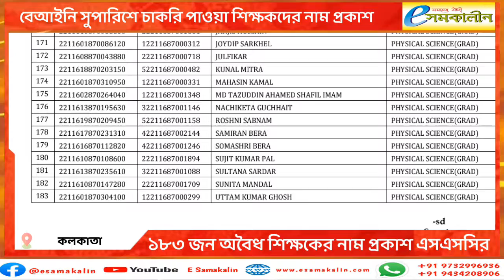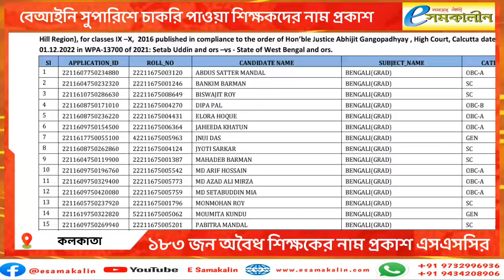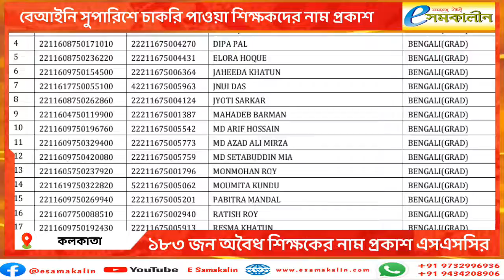বেআইনি সুপারিশে চাকরি পাওয়া শিক্ষকদের নাম প্রকাশ - Teachers who got jobs on illegal recommendations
বেআইনি সুপারিশে চাকরি পাওয়া শিক্ষকদের নাম প্রকাশ ‌

বেআইনিভাবে সুপারিশের মাধ্যমে চাকরি হওয়া শিক্ষকদের নামের তালিকা অবশেষে প্রকাশ করলো স্কুল সার্ভিস কমিশন। কলকাতা হাইকোর্টের নির্দেশে বৃহস্পতিবার এই তালিকা প্রকাশ করল এসএসসি। বৃহস্পতিবার সন্ধের পর এসএসসির ওয়েবসাইটে এই তালিকা প্রকাশ করা হয়েছে। এই তালিকায় ১৮৩ জনের নাম রয়েছে।
রাজ্যের শিক্ষক নিয়োগের ক্ষেত্রে ব্যাপক দুর্নীতি হয়েছে বলে কলকাতা হাইকোর্টে একাধিক মামলা চলছে। তারই পরিপ্রেক্ষিতে বিচারক অভিজিৎ গঙ্গোপাধ্যায় এব্যাপারে সিবিআই তদন্তের নির্দেশ দিয়েছিলেন। সেই নির্দেশের প্রেক্ষিতে নবম–দশমে প্রাথমিকভাবে ১৮৩ জন অযোগ্য চাকরিপ্রার্থী বেআইনিভাবে চাকরি পাওয়ার প্রমাণ পায় বলে দাবি করেছে সিবিআই।
সিবিআই এর পক্ষ থেকে এই সংক্রান্ত রিপোর্ট হাইকোর্টে জমা হওয়ার পর বিচারক এই অযোগ্য এবং বেআইনিভাবে পাওয়া চাকরি প্রার্থীদের নামের তালিকা স্কুল সার্ভিস কমিশনের ওয়েবসাইটে প্রকাশ করার নির্দেশ দিয়েছিলেন। তারই প্রেক্ষিতে আজ সেই ১৮৩ জনের রোল নম্বর, বিষয়, ক্যাটাগরি সহ নাম প্রকাশ করেছে এসএসসি।
উল্লেখ্য, ২০১৬ সালের নবম–দশম শ্রেণীতে শিক্ষক নিয়োগের যে ফল প্রকাশ করেছিল স্কুল সার্ভিস কমিশন, সেখানেই এই দুর্নীতি হয়েছে বলে অভিযোগ উঠেছে। সেই অভিযোগে উল্লেখ করা হয়েছে, অর্থের বিনিময়ে পরীক্ষায় পাশ না করা এমনকি সাদা খাতা জমা দেওয়া চাকরি প্রার্থীরা বেআইনিভাবে সুপারিশপত্র পেয়ে স্কুলে শিক্ষকতার চাকরি করছে।